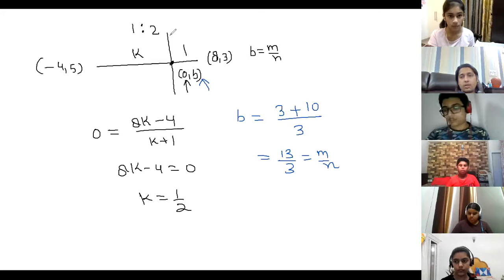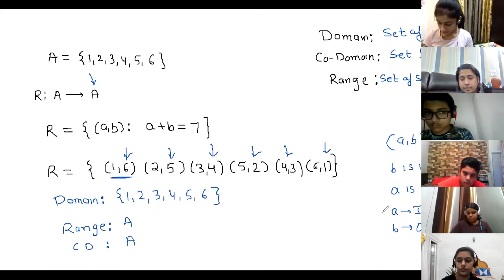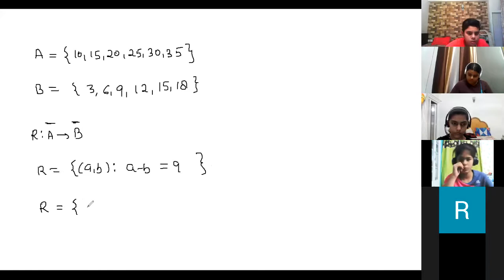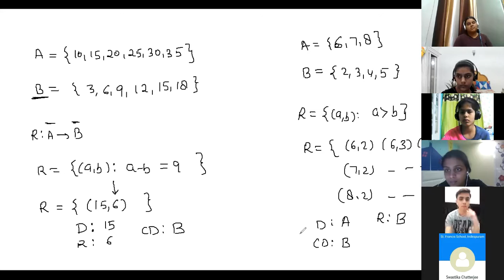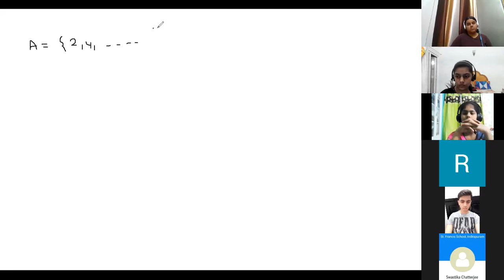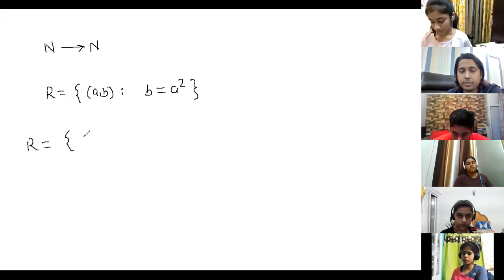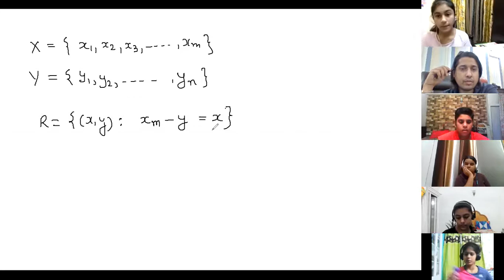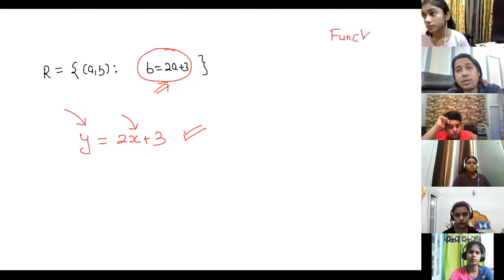ILC F10 Math ( Relations 2 )